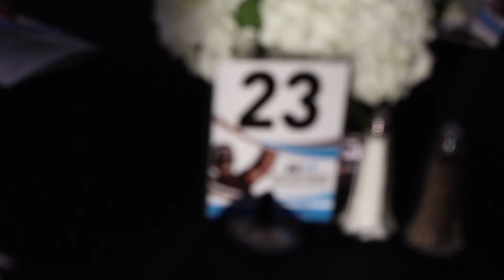Ann-Renee Desbiens Wins the 2017 Patty Kazmaier Memorial Award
Ann-Renee Desbiens, a senior goaltender for the University of Wisconsin, is the 2017 Patty Kazmaier Memorial Award recipient. Hear from Ann-Renee and her parents following the ceremony.